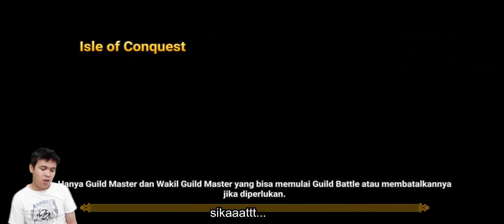GUILD WAR : Tao Meo VS Top Collection - Day Hard in Hard Areas - Summoners War